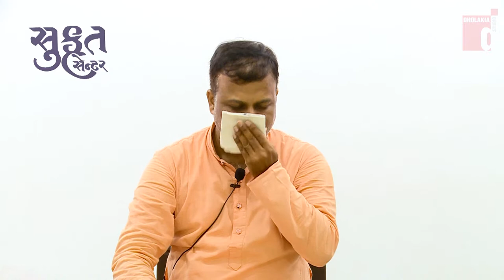09 JEEV VICHAR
JEEV VICHAR